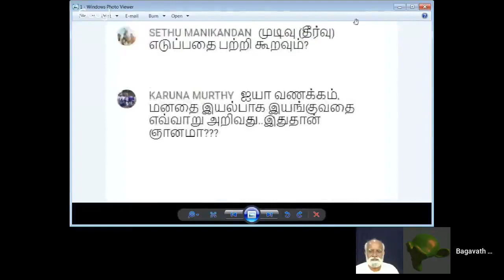முடிவு எடுப்பது Conclusion Sri Bagavath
Sri பகவத் ஐயா Introduction Whatsapp குழுவில் இணைய முடிவு எடுப்பது Conclusion